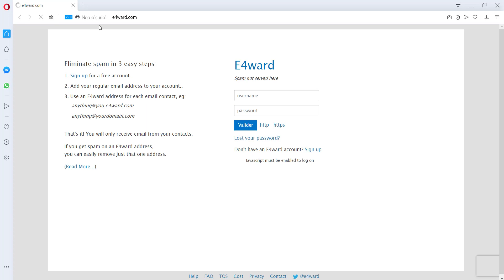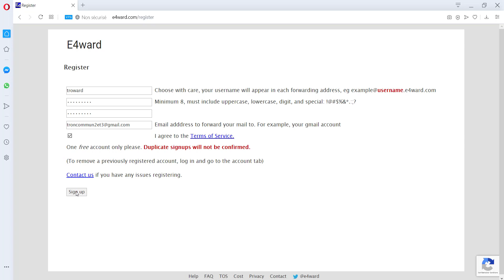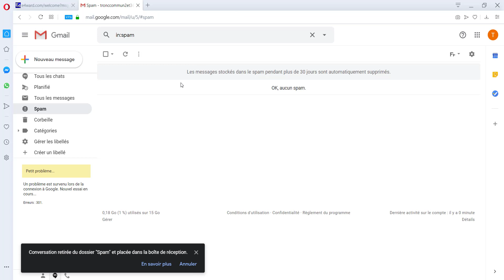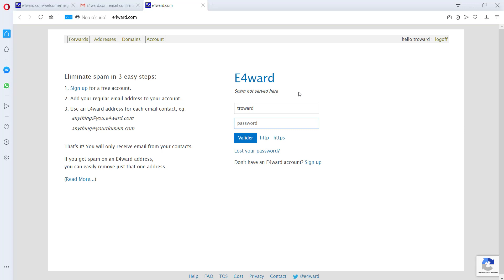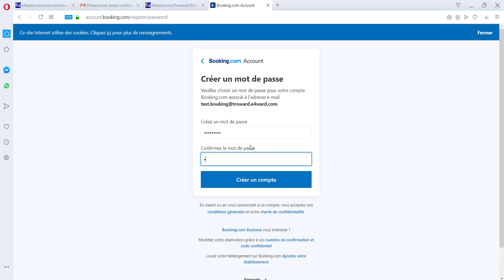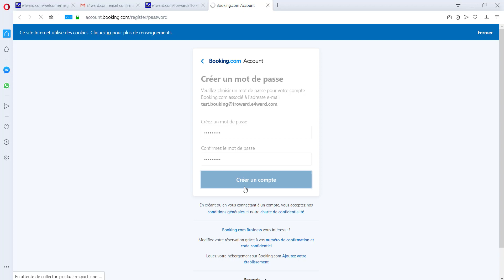Créer autant d'adresses mails que tu veux avec un générateur d'email Spécial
je vous présente ici une méthode efficace pour générer autant d'adresse mails que vous voulez grâce à un générateur d'emails spécial. Vous pouvez recevoir des emails de confirmations sur votre email principale même si l'email est destiner à une adresse jetable